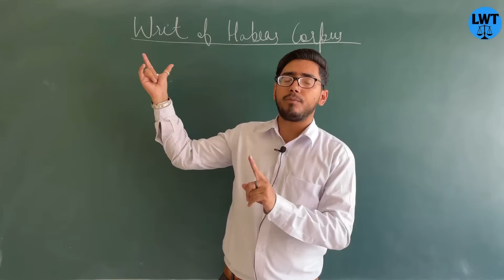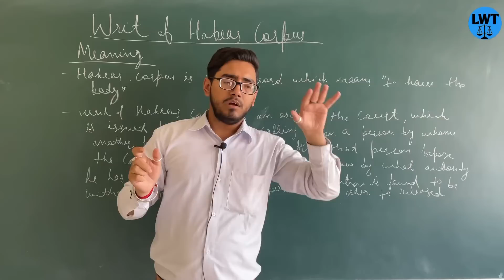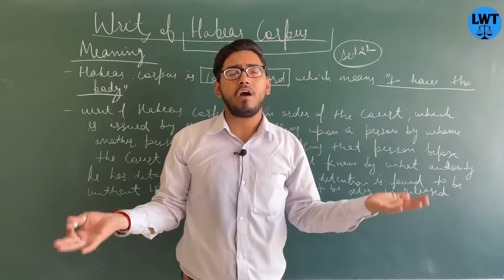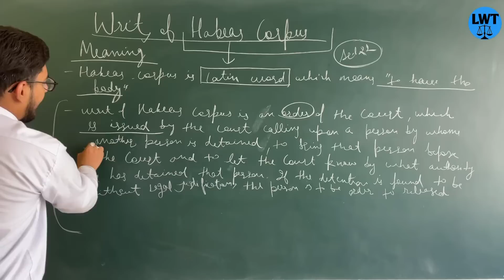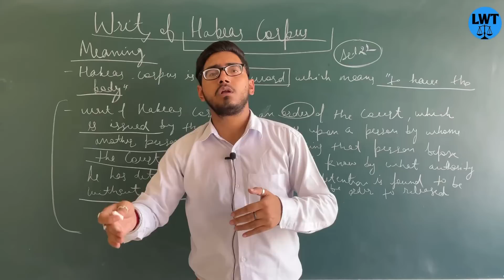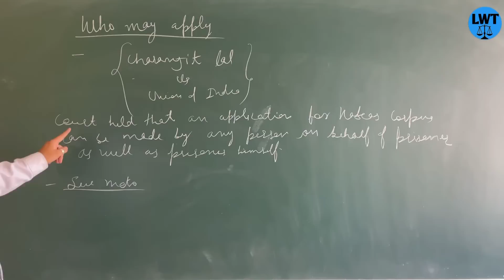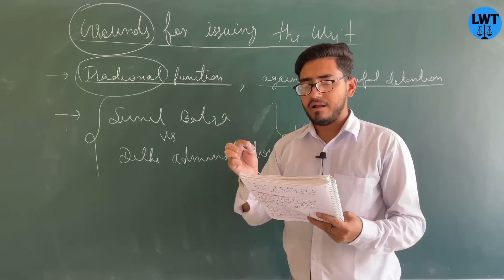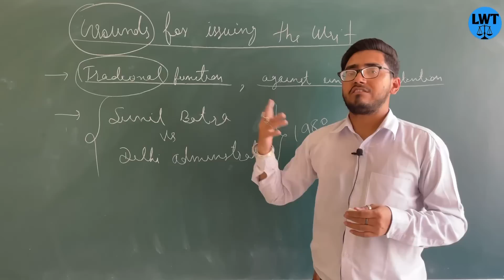Writ of habeas corpus detail,meaning,object,grounds for issuing writ,who can apply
chapters
1. starting 00:00
2. Introduction 1:30
3. Meaning 2:56
4. Object 8:13
5. who may apply for the writ of Habeas Carpus 9:15
6. Grounds of Writ with Case laws 10:19

g-pay,
 phone pe,
Paytm

=PLlH1FmODT_YYX0WwsNhSrAXqj3hfaXROK